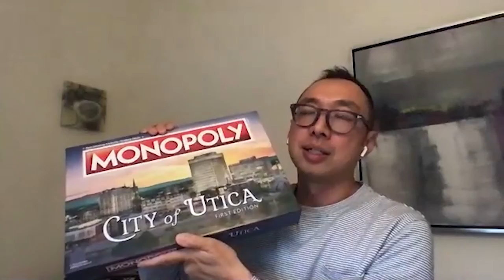Episode 43 with Design Agency owner Robby Djendrono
Robby and I talk about moving to America from Indonesia and all of the work that required, from learning the language to getting into Art Center College of Design. The job he was told he wasn't good enough for but was then hired on for two weeks, which turned into 9 years! We also talk about Robby's other two, completely different businesses, and the project he was assigned that he felt was completely meant for him, that he loved, but was ultimately taken off of and then let go.
Lots to learn on this one and some great stories!